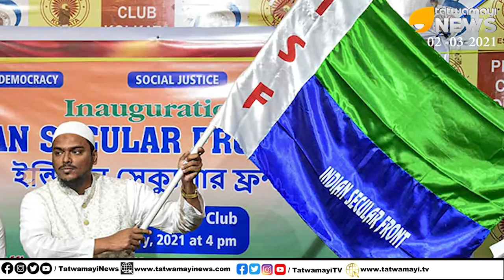ഇത് സര്‍വ്വനാശത്തിന് കോൺഗ്രസ് ഭീകരവാദികള്‍ക്കൊപ്പം... ശക്തമായി വിമര്‍ശിച്ച് ആനന്ദ് ശര്‍മ്മ